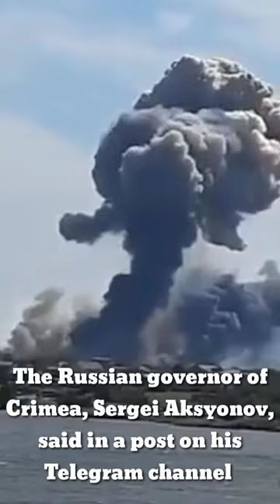Massive explosions at Russia’s airbase in Crimea Russia | Ukraine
Massive explosions reported at Russia’s airbase in Crimea.
Blasts heard near Russian airbase in Crimea.
Videos purportedly captured at the scene, some of them posted on social media and shot from nearby tourist beaches, showed a plume of smoke.
The Russian governor of Crimea, Sergei Aksyonov, said in a post on his Telegram channel that he had gone to the area and that the "circumstances are being clarified".
An advisor to Aksyonov confirmed that explosions had occurred but declined to comment on the possible cause, Russian news agencies reported.

Massive explosions at Russia’s airbase in Crimea
Explosion in Crimea
Massive explosion in Crimea
Russia Crimea,Crimea Russia
Explosion in russia
Russian airbase in Crimea
Loud explosions at Russian military airbase in Crimea
Ukraine Russia
Russia attacked Ukraine
Ukraine attached Russia
Ukraine Crimea attack
Russia Ukraine war
Russia Ukraine
Crimea Ukraine
Ukraine attacked Crimea
Ukraine military
Russian military
russia war, Ukraine war, russia ukraine war, ukraine russia war,russia crimea,

The Asia Post
TheAsiaPost
the asia post
theasiapost
Asia Post
AsiaPost
asia post
asiapost